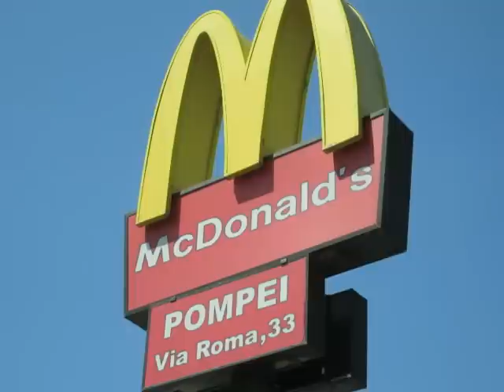Ancient SEX Symbols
POMPEII, ITALY __________ In "Ancient SEX Symbols", I'm on an awsome tour of the ruins of an ancient affluent city that found itself and inhabitants buried for hundreds of years by volcanic ash and debris. Upon excavation, many interesting sex related findings were "brought to the surface".  _______________________check the situ.a.shun ... THINK GLOBAL !! ___V.B.